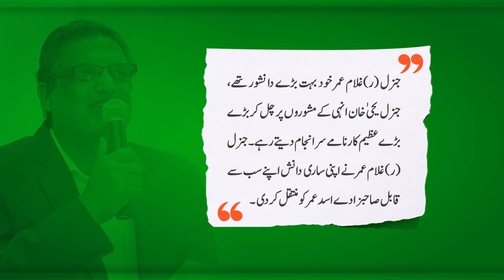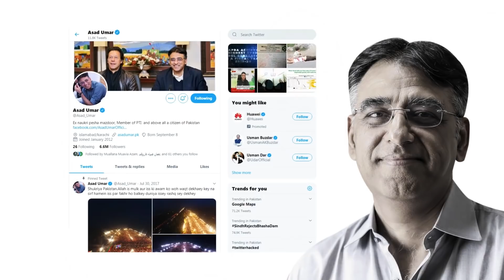Asad Umar (Planning & CPEC Minister of PM Imran Khan) PTI Brain Opening Batsman, General Ghulam Umar